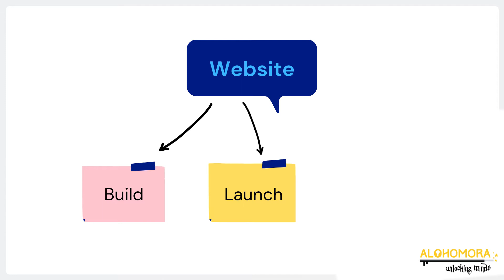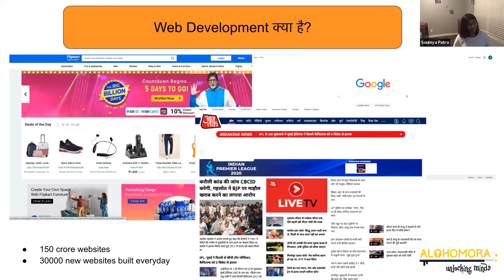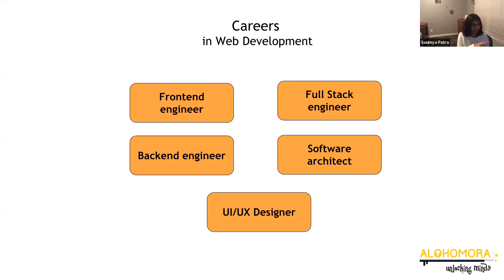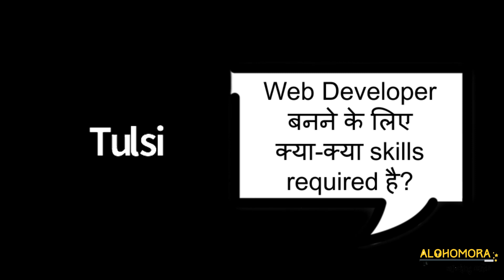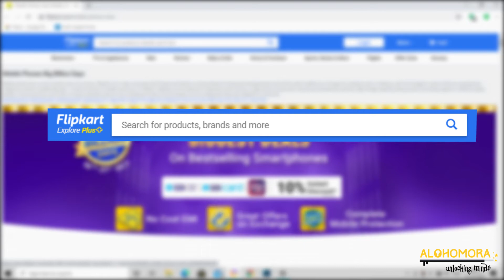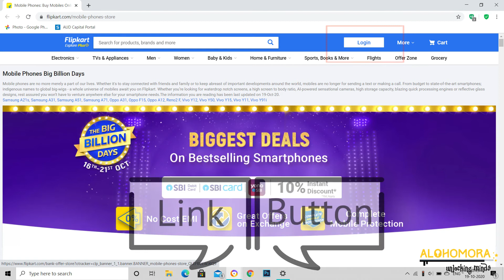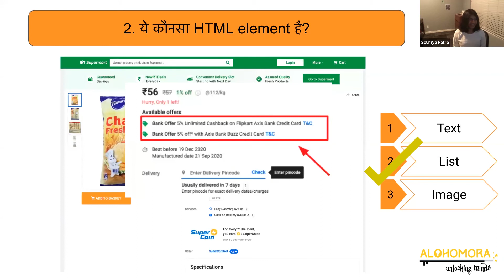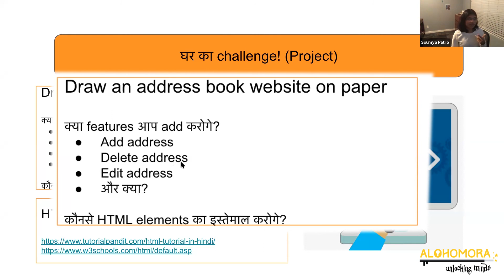Career of Software Developer (Frontend)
Is video ko successfully dekhne ke liye 2 steps-

1. Fill this Quiz to understand ki tumhe kitna ye video samajh aaya?
2. Video dekhne ke baad ye ghar ka challenge zaroor karein!